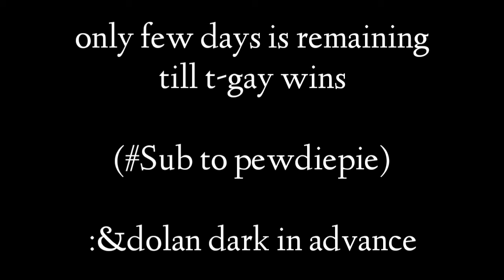We need to talk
If your a t-series fan then pls die
J.k its a joke😏

Make every second count